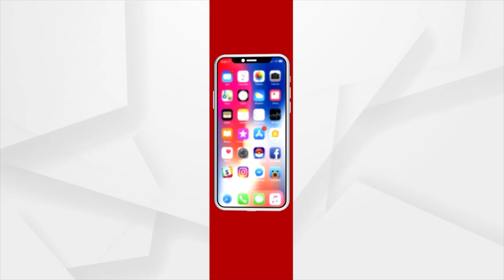Deprived Of Getting Benefits From Govt, Koraput Girl Struggles To Earn Livelihood